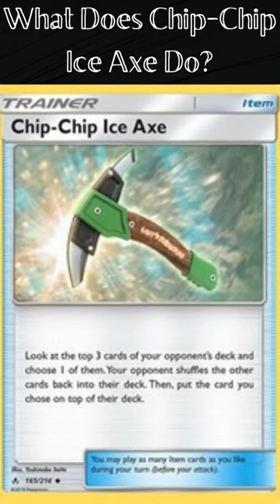What Does Chip-Chip Ice Axe Do? (Pokémon Cards Explained for Easy Deck Building)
This video series is to help yugioh players with deck building. This video explains what Chip-Chip Ice Axe does.

If you enjoy content from TeamAPS or Cimoooooooo or TeamSamuraiX1 or TheCaliEffectKingOfGames or TheDuelLogs or Dzeeff  or Farfa You will probably like this content.

Thanks konami for making yugioh! Yu-gi-oh! has really helped me through many different points in my life.

★Product Link(s): ★
📦TCGplayer Card(s) Link(s):

 Amazon Card(s) Link(s):

★Other Recommended Product Link(s): ★
🧃Huel The World's no. 1 Complete Food (Meal Replacement)